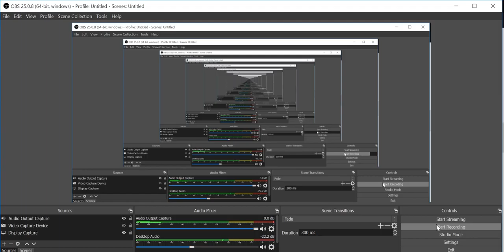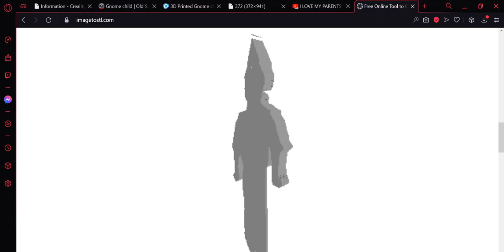ode to my son, zeethoven